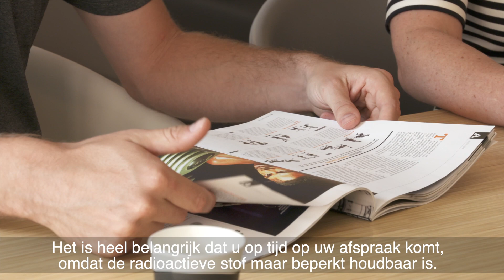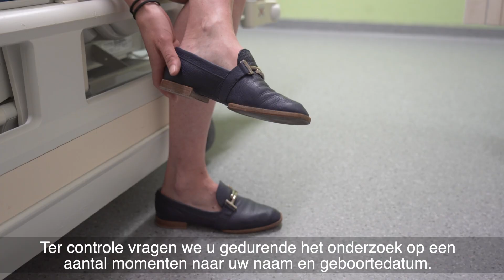PET CT onderzoek met FDG Noordwest Ziekenhuisgroep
U krijgt in dit filmpje informatie over wat er gebeurd bij een PET CT onderzoek met FDG.